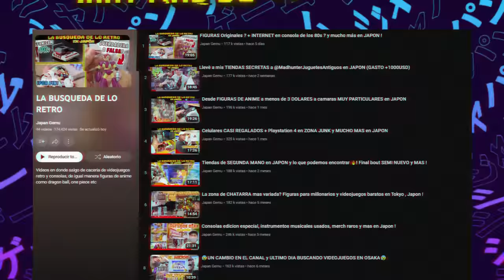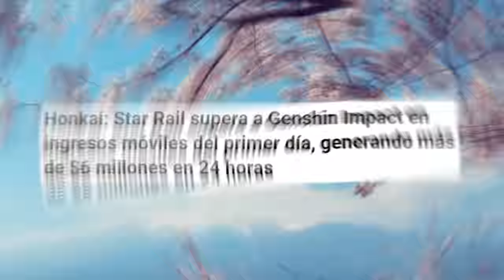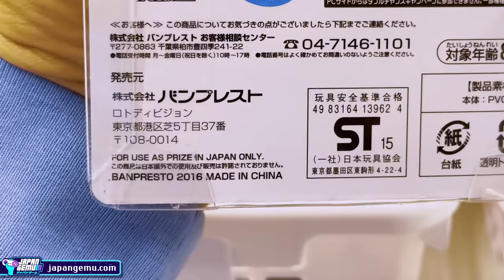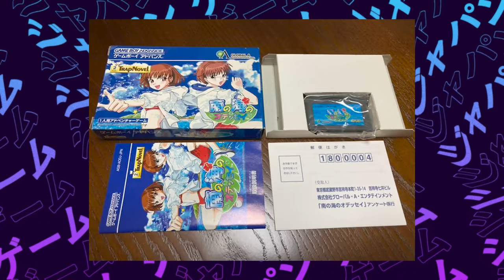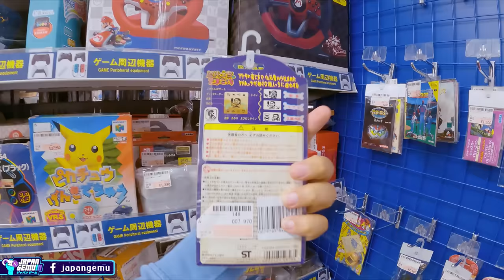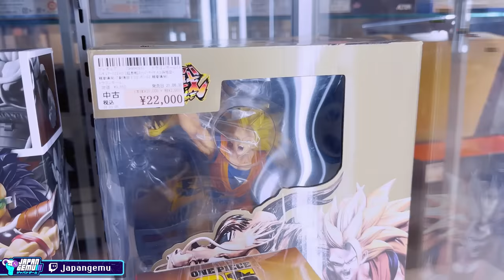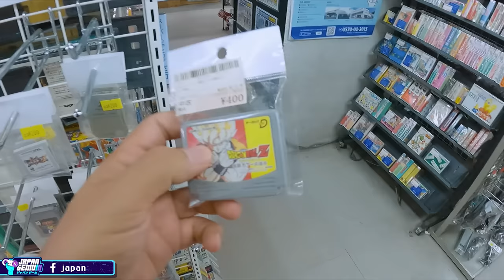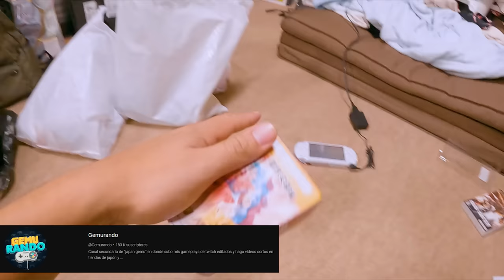Esta es PARA MI la MEJOR TIENDA de VIDEOJUEGOS y FIGURAS en JAPON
y los #

Les muestro mi tienda favorita en Japon, el surugaya. Videojuegos y figuras nos esperan !

VÍDEO OCULTO: Hace unos meses conoci a un coleccionista de SAINT SEIYA y tenia mas cosas escondidas en su casa , aca les comparto el video secreto
Recuerden que cuando la tienda este lista habran descuentos para los miembros, y descargas gratuitas , un abrazo traviesos !